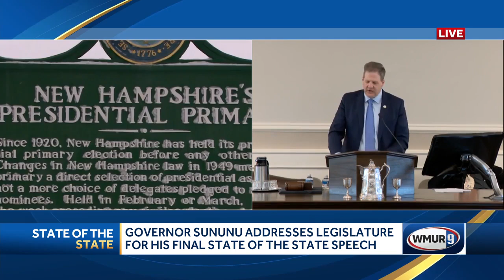Full video: Gov. Chris Sununu delivers his final State of the State address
Watch as Gov. Chris Sununu delivers his final State of the State address to lawmakers in Concord.